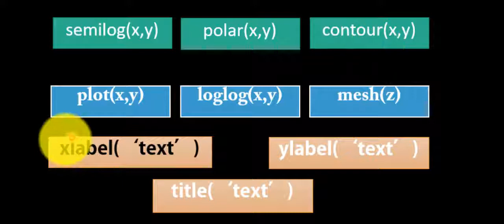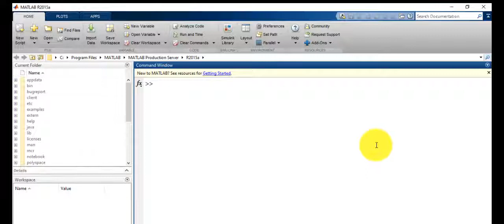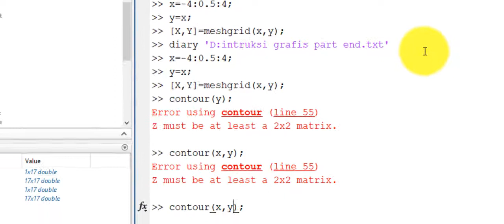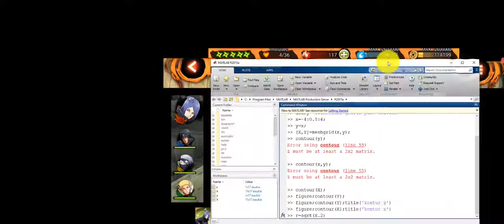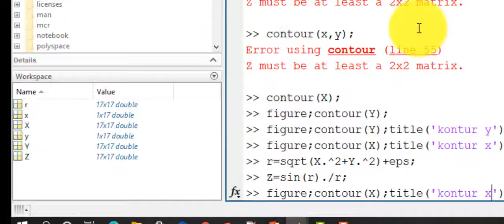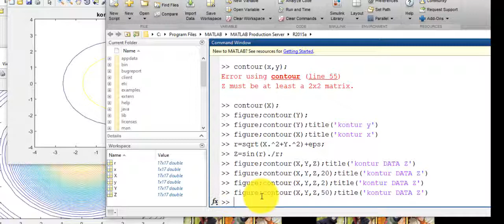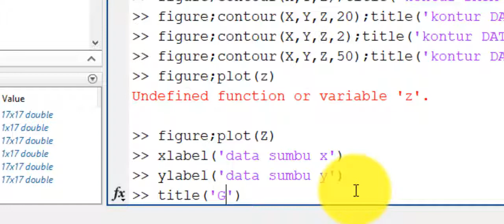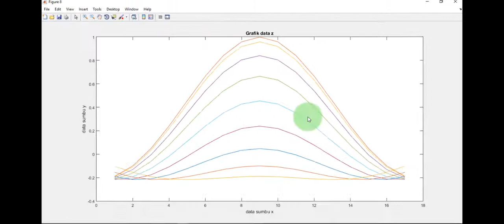Intruksi Grafis Part End judul label dan contour with bgsnd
x=-4:0.5:4;
y=x;
  X,Y  =meshgrid(x,y);
contour(y);

contour(X);
figure;contour(Y);
figure;contour(Y);title('kontur y')
figure;contour(X);title('kontur x')
r=sqrt(X.^2+Y.^2)+eps;
Z=sin(r)./r;
figure;contour(X,Y,Z);title('kontur DATA Z')
figure;contour(X,Y,Z,20);title('kontur DATA Z')
figure;contour(X,Y,Z,2);title('kontur DATA Z')
figure;contour(X,Y,Z,50);title('kontur DATA Z')
figure;plot(z)
figure;plot(Z)
xlabel('data sumbu x')
ylabel('data sumbu y')
title('Grafik data z')
figure;plot(Z)
title('Grafik data z')
ylabel('data sumbu y')
xlabel('data sumbu x')
close all
clc
clear all
clc